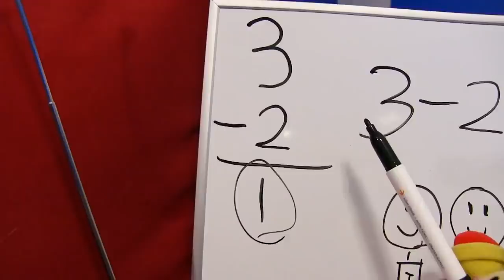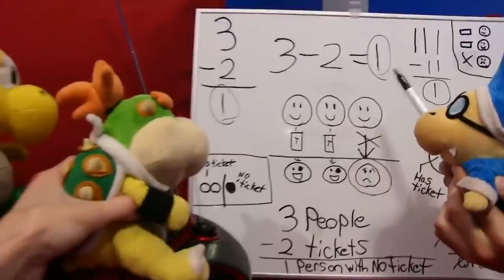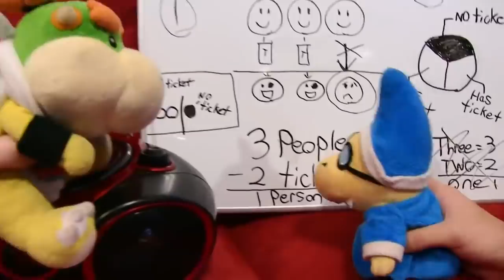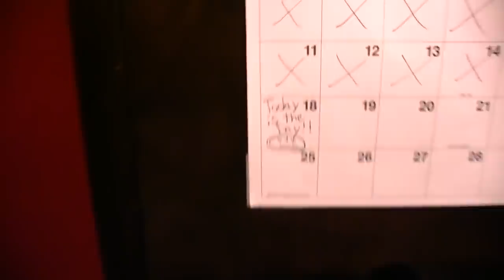SML Movie 2 Tickets